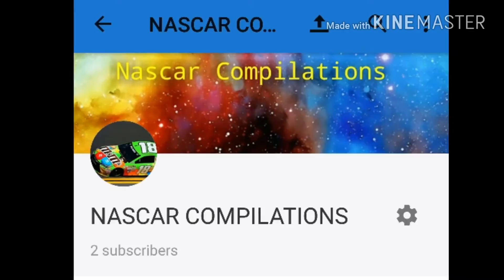Subscribe To My New/Old Channel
Here is a link to a video that will take you to the channel